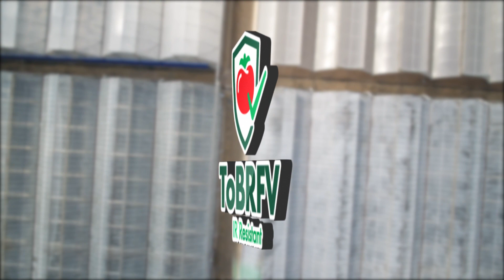Our Tomato Varieties with High Resistance to ToBRFV are Available to Our Growers! 🍅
The viruses that mutated due to climatic changes and pesticides spread rapidly worldwide. Tomato brown rugose fruit virus (ToBRFV) which is one of these viruses caused huge economic damage to tomato production worldwide.

This situation promoted Yüksel Seeds as a global seed company to develop varieties which have Rugose-Resistant. Rugose brings about symptoms such as chlorotic mosaics, wrinkling and deformation on the tomato leaves, also yellow and brown rings and wrinkled spots on the fruits.

One of the most important points while the production of resistant varieties against virus diseases is to provide dominant resistance through hybridization techniques.

Our breeding team which has been working on the resistant to virus diseases for many years detected a high tolerance gene against Rugose in some lines that we have in our gene pool.

Thus, with the lines varieties that were resistant to Rugose developed as thanks to these breeding programs.

These varieties became available for our producers with the Rugose logo. In order not to leave the yield to luck, you can also choose our Rugose-labeled products.